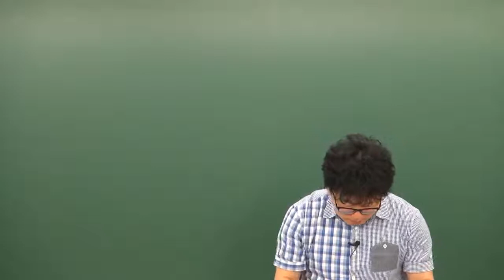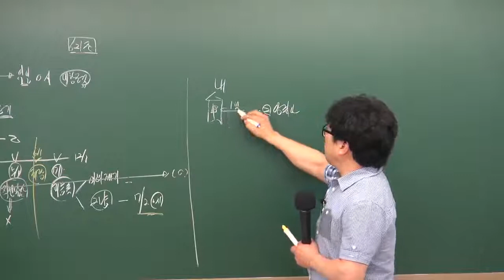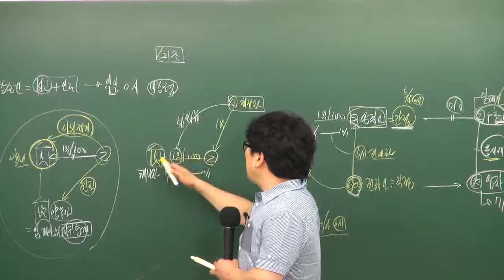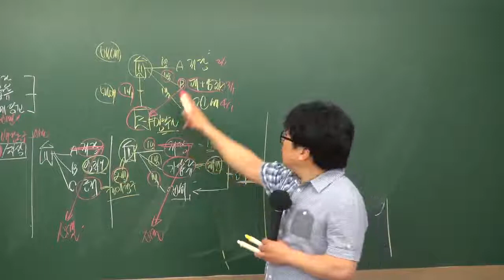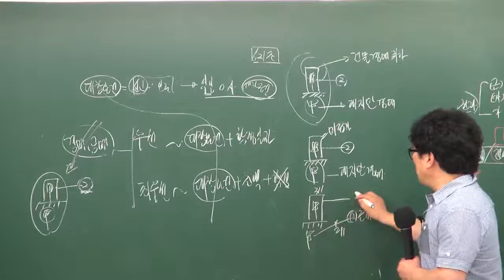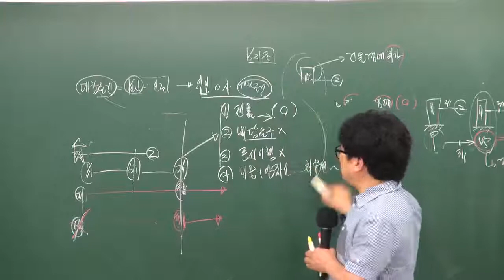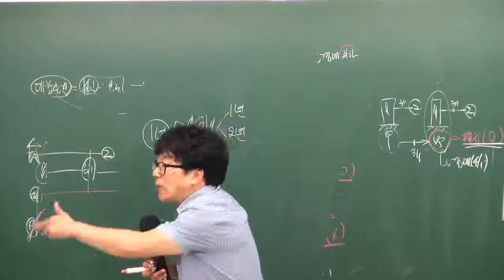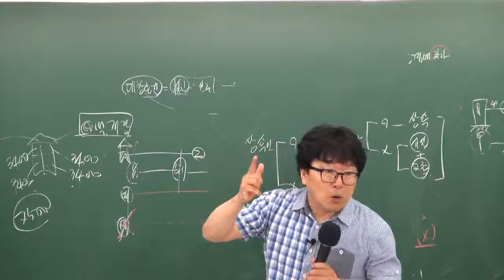2016년 기출조문특강1 박기인교수님(주택임대차보호법) - 원주공인중개사학원